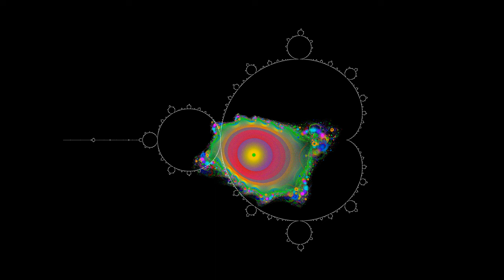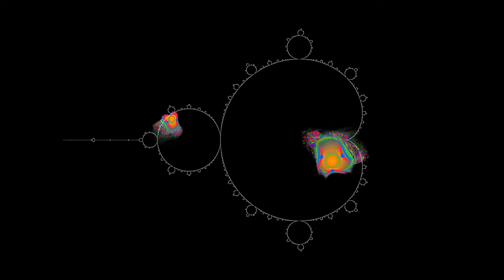Mandelbrot Orbits Along the Boundary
Orbits of points very close (100,000 iterations) to the boundary of the Mandelbrot set. This is similar to past visualizations I've done, only this time, I trace methodically around the boundary, rather than sampling randomly, so you can see what orbit behaviors correspond to what locations and features. Look closely for the red dot on top of the white outline indicating the current point being iterated.

Notable areas:
00:00 - Cardioid crevice
01:30 - Lower period-3 bulb
03:30 - Seahorse valley
04:44 - Tip of period-2 sequence
04:55 - Leftmost point (-1, 0)